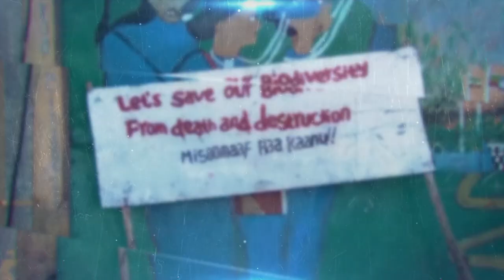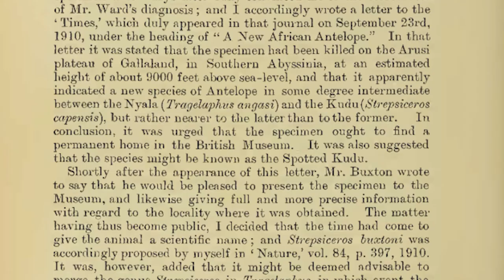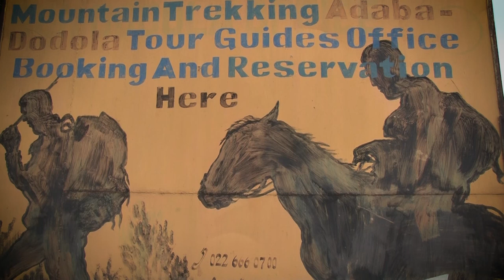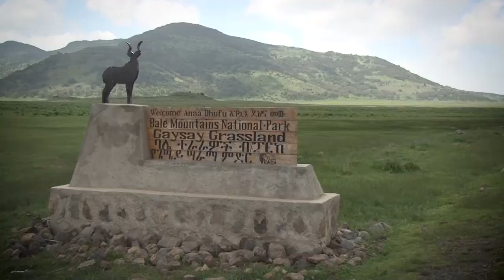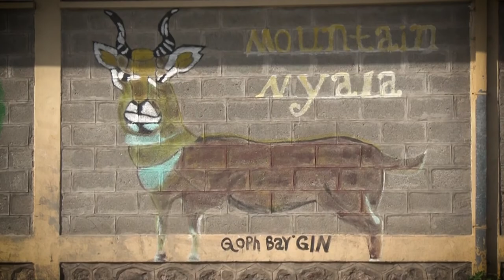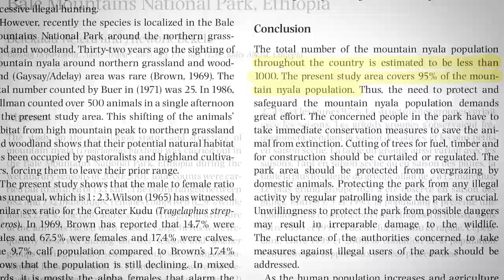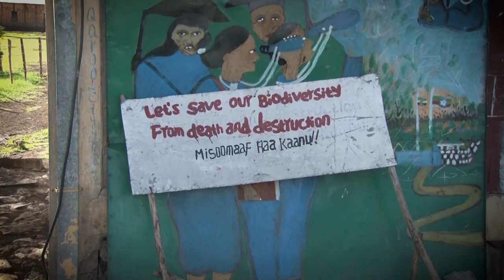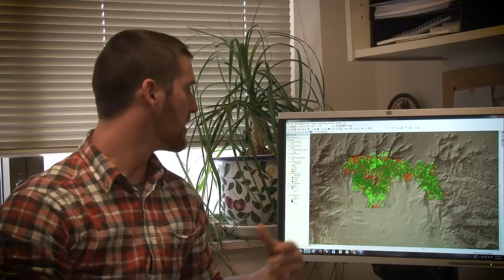Custodians of Wilderness: Ethiopia.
The future of the Afro-montane forests of Ethiopia has inextricably linked to the fate of the mountain nyala and without safari hunting that species prospects look grim.

For wildlife conservation to work in Africa a balanced approach is needed which takes into account both economic factors and the socio-cultural needs of the indigenous people.

The mantra of the anti-hunting lobby is that hunters are not conservationists.

Their claim is that hunters are only interested in satisfying a bloodlust and have little concern for wildlife or the environment.

The truth of the matter is that those who utilize a natural resource are most likely to want to conserve it.

The Western preservationist philosophy of zero consumptive utilization is idealistic and has no place in wildlife conservation today.